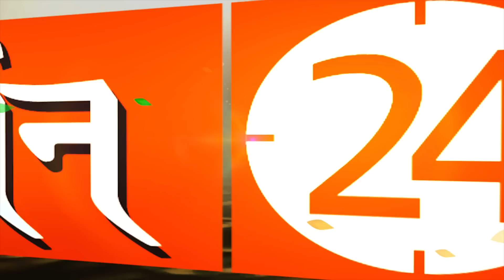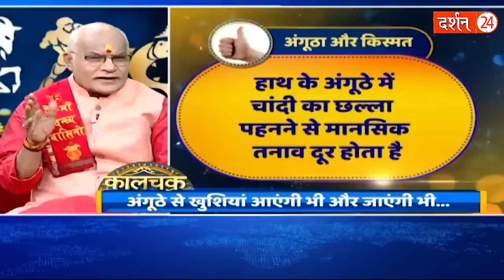इस धातु का छल्ला धारण करें..मिलेंगे 6 चमत्कारी लाभ ! | Pandit Suresh Pandey | Darshan24